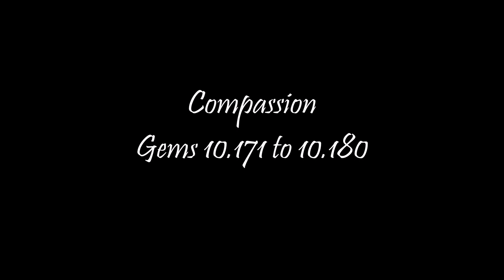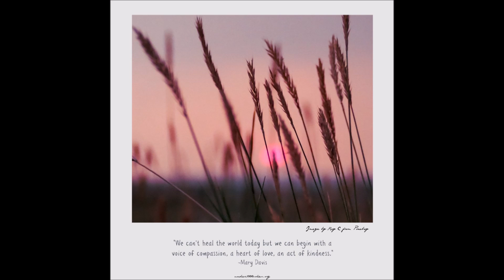Compassion 10 171 to 10 180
I hope you’re having a beautiful weekend. ♡
This week and last on ¤ under1000skies ¤

(¸.•´ (¸.•` ¤ Compassion ¤

10.171
“Kindness begins with the understanding that we all struggle.”
–Charles Glassman

10.172
“Too often we underestimate the power of a touch, a smile, a kind word, a listening ear, an honest compliment, or the smallest act of caring, all of which have the potential to turn a life around.”
–Leo Buscaglia

10.173
“Unexpected kindness is the most powerful, least costly, and most underrated agent of human change.”
–Bob Kerrey

10.174
“There is no such thing as tough love. Love is kind, love is compassionate, love is tender.”
–Heather Wolf

10.175
“We can’t heal the world today but we can begin with a voice of compassion, a heart of love, an act of kindness.”
–Mary Davis

10.176
“Compassion is the greatest form of love humans have to offer.”
–Rachael Joy Scott

10.177
“Having compassion starts and ends with having compassion for all those unwanted parts of ourselves.”
–Pema Chodron

10.178
“Let our hearts be stretched out in compassion toward others, for everyone is walking his or her own difficult path.”
–Dieter F. Uchtdorf

10.179
“The nature of humanity, its essence, is to feel another’s pain as one’s own, and to act to take that pain away. There is nobility in compassion, a beauty in empathy, a grace in forgiveness.”
–John Connolly

10.180
“Compassion is to look beyond your own pain, to see the pain of others.”
–Yasmin Mogahed

CREDITS

Music
"Long Night"

Photos by
Pixabay Photography Volunteers

Video by
Niki Flow